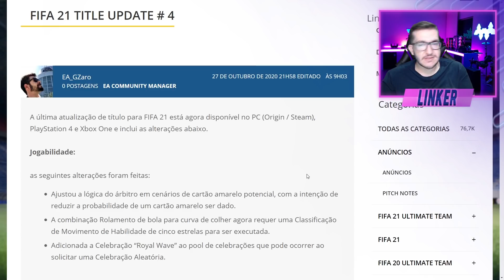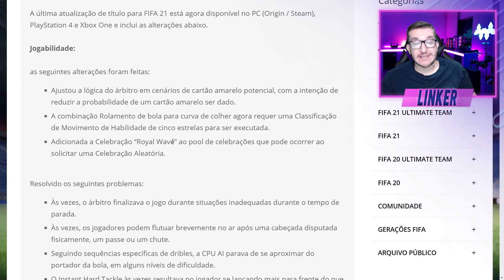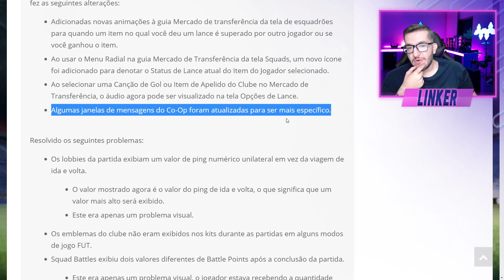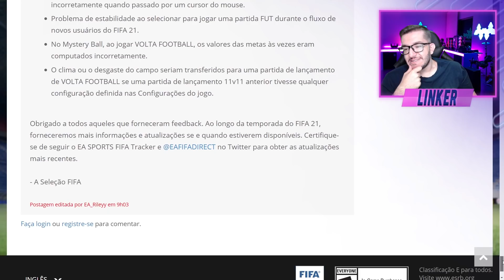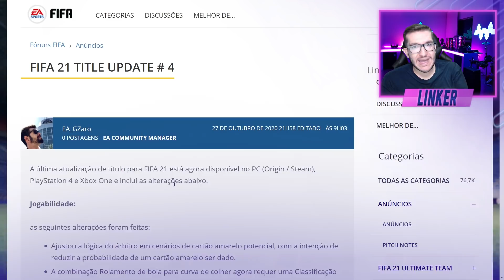FIFA 21 | 👍 FIM DE UM GLITCH NO SQUAD BATTLES - TUDO SOBRE A 4º ATUALIZAÇÃO DO FIFA 21 || LINKER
FIQUE MILIONARIO NO FIFA 21